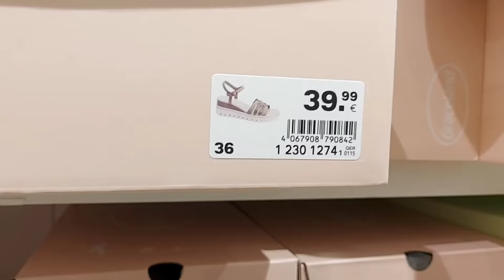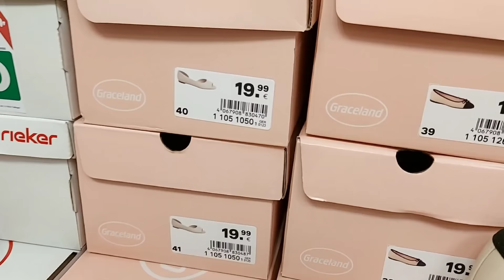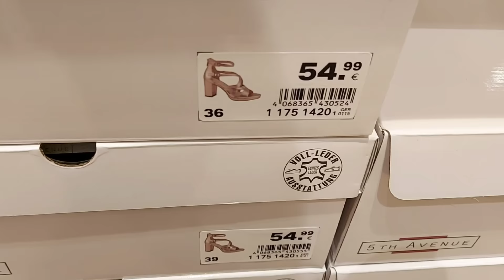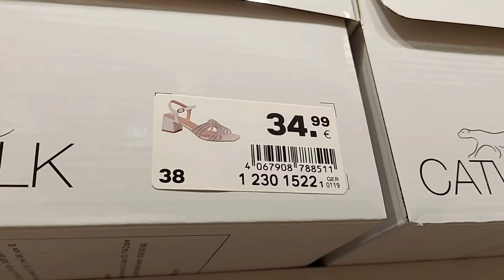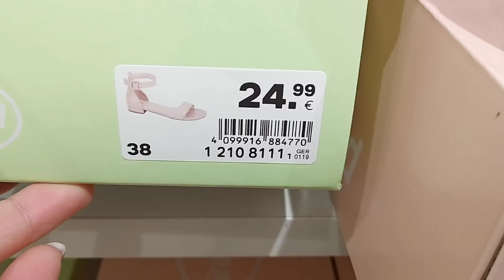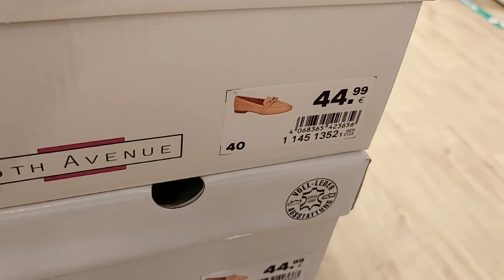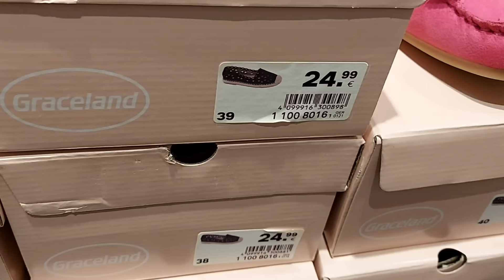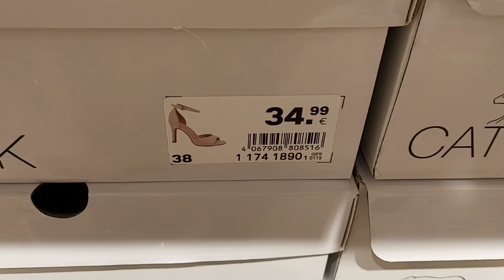Deichmann Women's Shoes New Collection / APRIL 2024